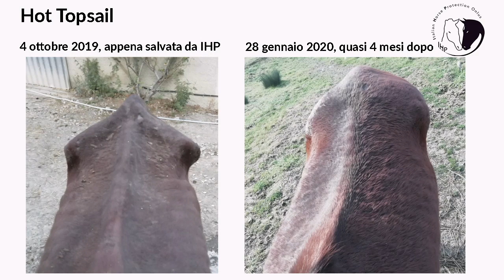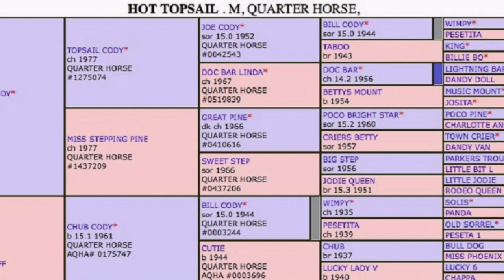Hot Topsail, da campionessa del reining alla fame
Hot Topsail, la cavalla che abbiamo fatto sequestrare il 4 ottobre 2019, in condizioni penose: magra, scheletrica e con una profonda ferita infetta alla gamba.
Hot Topsail proviene dal mondo del reining: dall’albero genealogico abbiamo scoperto che è figlia e nipote di due cavalli considerati dei campioni nel mondo del reining: I’m a Topsail Cody e Topsail Cody. Per molti anni viene usata nelle competizioni di reining e anche come fattrice.
A un certo punto diventa troppo anziana anche per essere una fattrice e per far divertire i più piccoli. E indovinate dove finisce? Nelle mani di un commerciante di cavalli e di lì, dopo due passaggi, viene venduta alla persona che la stava facendo morire di fame e di stenti: al momento della nostra scoperta la cavalla era ridotta a uno scheletro e aveva una profonda ferita lacero contusa alla gamba, già infetta e che l’avrebbe portata presto a morte di setticemia, tra atroci sofferenze.
Casi come il suo ce ne sono tantissimi, perché laddove vi siano gare agonistiche con l’uso di cavalli, in qualunque disciplina, è come un’industria: i cavalli devono essere performanti, o avere un’alta genealogia per produrre cavalli performanti. Altrimenti, salvo le poche volte in cui hanno un proprietario responsabile che se ne prende cura anche nella vecchiaia, prendono delle strade perverse che li portano al macello o in un dimenticatoio, come successo a Hot Topsail.